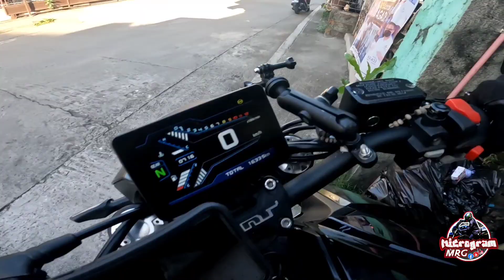SPONSORED STICKER MRG REY ELVIN